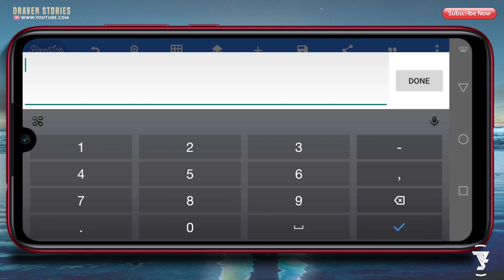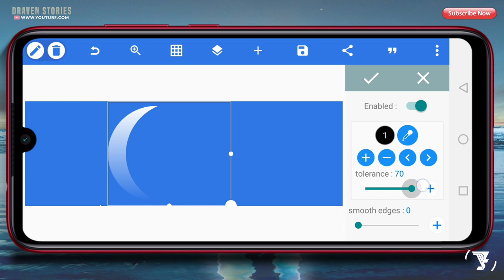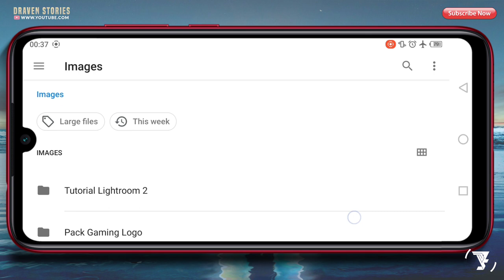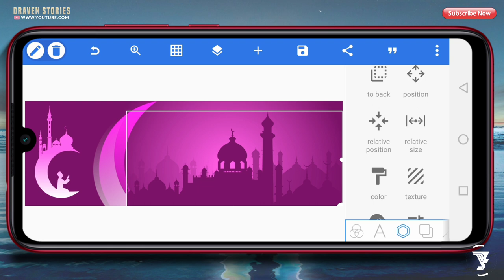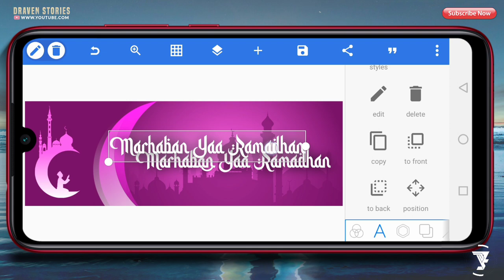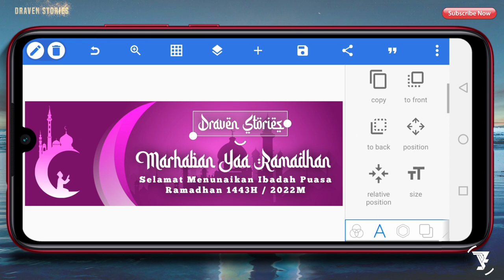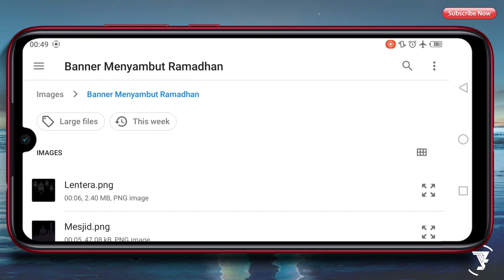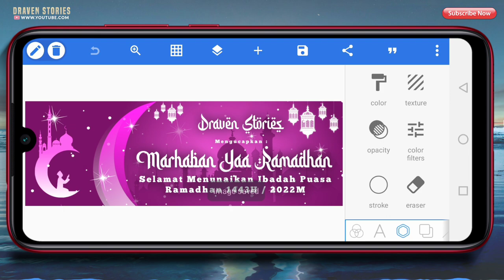Cara Membuat Banner Menyambut Bulan Suci Ramadhan 1443H / 2022M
Banner Menyambut Bulan Suci Ramadhan 1443H / 2022M

Hello Brothers,

Di video kali ini aku akan memberikan tutorial cara membuat spanduk bulan suci ramadhan di android dengan aplikasi Pixellab. Untuk kalian yang ingin membuat spanduk Ramadhan 1443H kalian bisa lakukan tutorial android ini dan simak videonya hingga selesai.

LOGO ISLAMI

MATRIAL PROJECT

cara membuat spanduk ramadhan,
spanduk marhaban ya ramadhan,
cara membuat spanduk ramadhan di coreldraw,
cara membuat spanduk menyambut ramadhan,
spanduk menyambut ramadhan,
banner menyambut ramadgan,
cara membuat banner,
cara membuat banner di pixellab,
cara membuat spanduk di pixellab,
tutorial membuat spanduk,
tutorial cara membuat banner,
tutorial cara membuat banner di android,
cara membuat spanduk di android,
tutorial cara desain spanduk,
tutorial bikin spanduk di android,
desain spanduk agar tidak pecah,
cetak spanduk agar tidak pecah,
cetak banner agar tidak pecah,
bikin spanduk di android,
bikin banner di android,
tutorial banner di pixellab,
pixellab banner design,
pixellab spanduk desain,
pixellab design,
pixellab tutorial,
pixellab 2022,
pixellab project,